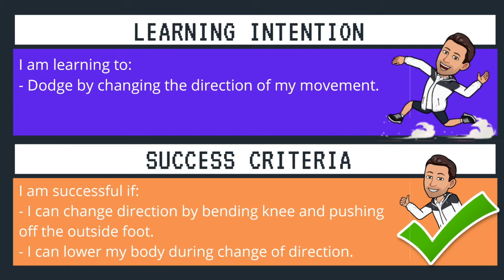Phys Ed @ Home - Dodging Challenge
Luke sets you the challenge of working on your dodge at home. Can you complete the challenge?